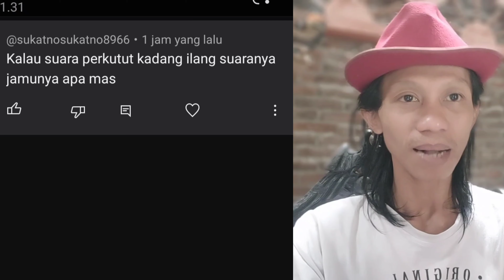KALAU PERKUTUT ILANG SUARANYA JAMUNYA APA ??? Tips Penting Perawatan Perkutut Gacor,.⁉️